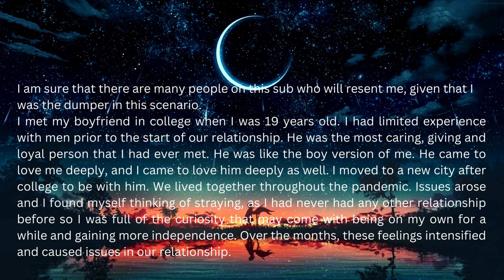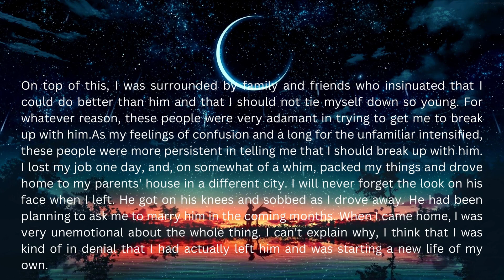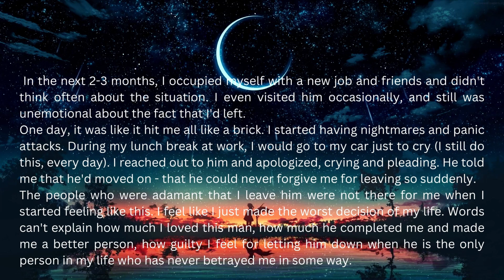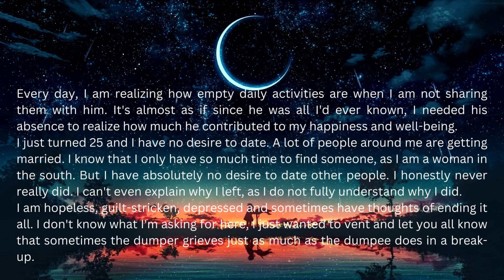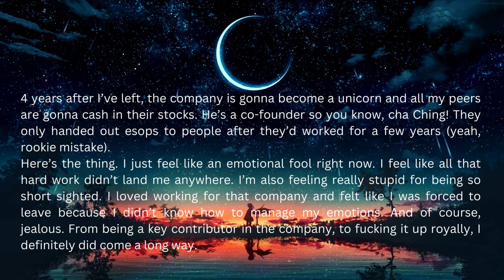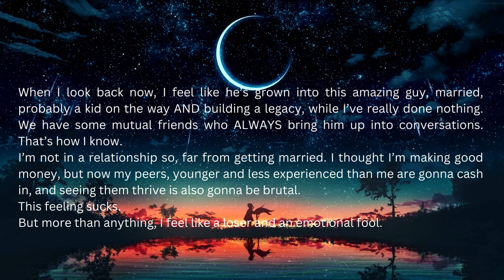Left my BF because everyone told me I deserved better. Now I regret it.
The story is about a women who leaves her ex because she deserved better. Now regrets and having panic attacks.